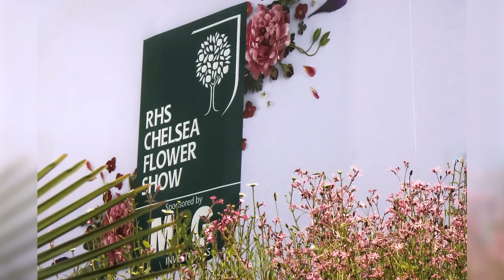Estas Lesiones De La Realeza Son Las Que El Mundo No Podría Ignorar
La familia real parece intocable. Por eso, cuando la élite se lesiona, suele aparecer en los titulares — aunque la herida no requiera más que un apósito.

En 1991, la Reina Isabel II recibió una mordedura cuando interrumpía una pelea de perros entre sus corgis Pembroke Welsh. Según My London, la molesta herida producida por el cachorro fue tan grave que requirió tres puntos de sutura.

Aunque los corgis suelen ser perros educados, tienen una vena combativa que a veces puede causar peleas entre los miembros de la manada. En una entrevista del 2022, Roger Mugford, antiguo adiestrador de corgis de la reina, declaró a la revista Country Living:

"Cuando la visité, tenía nueve perros y estaban increíblemente bien controlados, bien dirigidos y obedientes. Y claro, la pregunta es, ¿por qué necesitaba que yo entrara? Porque había peleas ocasionales entre los miembros de la manada. ... Todas las peleas de perros son realmente aterradoras — es muy probable ser mordido, separando a los perros que tienen una buena pelea".

La mordedura no pareció influir en el amor de la Reina Isabel por los corgis galeses de Pembroke, ya que siguió criándolos y reproduciéndolos durante muchos años después.

De todos los aficionados a la jardinería del mundo, el Rey Carlos III sería el último que uno esperaría que se convirtiera en una víctima de esta afición. Pero eso es exactamente lo que ocurrió en el 2001, cuando el monarca resultó herido mientras cortaba un árbol en su casa. Según la revista Hello!, la lesión fue causada por una nube de aserrín que cayó en el ojo del entonces príncipe. La desgracia de Carlos en la jardinería se convirtió en noticia cuando se le vio llevar públicamente un parche en el ojo.

No es ningún secreto que la familia real cuenta con decenas de personal, incluidos jardineros y paisajistas, que mantienen los jardines del palacio. Sin embargo, parece que a Carlos le gusta ensuciarse las manos. De hecho, el rey es un jardinero magistral, y se ha ganado un gran reconocimiento por sus habilidades. Dos de los jardines de Carlos, el Jardín de la Alfombra y el Jardín de la Curación, obtuvieron medallas de plata en la prestigiosa Exposición de Flores de Chelsea, según The Financial Times.

La actriz Sophie Winkleman es conocida por sus interpretaciones en "Two and a Half Men" y "Peep Show".

Sin embargo, la artista tiene otro reclamo a la fama: Es miembro de la realeza por matrimonio. Según The Guardian, Winkleman, cuyo título oficial es Lady Frederick Windsor, entró a formar parte de la familia real en el 2009, cuando se casó con Lord Freddie Windsor, hijo de una prima de la Reina Isabel II.

En tiempos difíciles, definitivamente vale la pena tener un escuadrón como la familia real. Eso es exactamente lo que Winkleman descubrió en el 2017, cuando sufrió un terrible accidente de coche. La colisión dejó a Winkleman con un pie fracturado, heridas en el abdomen y dos huesos rotos en la espalda, según Town and Country. Incapaz de ocuparse de la vida doméstica, Sophie Winkleman declaró a Hello! Magazine que sus parientes reales intervinieron para ayudar a su familia a recuperarse. La actriz declaró:

"El Príncipe Carlos intuyó correctamente que todo sería un caos en casa, así que pidió a su cocinero que, en lugar de ocuparse de él, se ocupara de nosotros. Así, nuestras comidas y cenas se cocinaban en Clarence House y luego se repartían durante semanas enteras mientras yo estaba en el hospital y luego seguía incapacitada en casa".

La actriz también compartió que recibió visitas y flores de otros miembros de su extensa familia real.

Una corgi calamidad | 0:00
El "pirata" Rey Carlos III | 1:09
Dos huesos y medio rotos | 2:15
Aterrizaje mortal | 3:43
UCI de rugby | 5:00
Una princesa y sus curitas | 6:20
Una muñeca rota inoportuna | 7:44
El polo dejó al Príncipe Felipe con artritis | 8:50